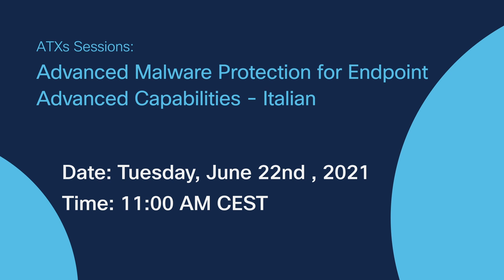22nd June Italian Advanced Feature Overview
Cisco Secure Endpoint - Funzionalità Avanzate .

Registration is required to join this event. If you have not registered, please do so now.

Date and time: Tuesday, June 22, 2021 2:00 am
Pacific Daylight Time (San Francisco, GMT-07:00)
Change time zone
Duration: 1 hour
Description:
In questa sessione avrai l’opportunità di approfondire le funzionalità più avanzate di Cisco Secure Endpoint. Vedremo come potrai trarne vantaggio nelle varie fasi di gestione delle minacce: prevenzione, rilevamento e risposta. Approfondiremo le funzionalità che fanno di Cisco Secure Endpoint una soluzione estremamente efficace in ogni fase. Ad esempio: isolamento dell’endpoint, exploit prevention, low prevalence analysis e tanto altro.